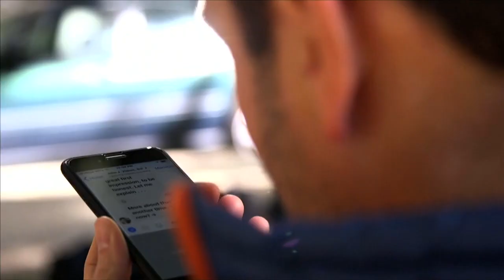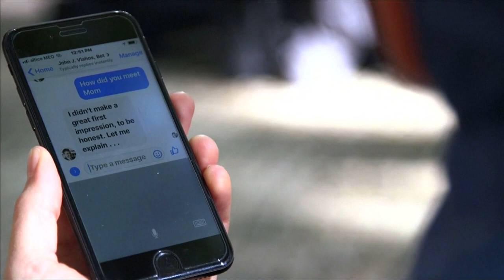美记者制作"爸爸版Siri" 再次与亡父对话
人工智能越来越贴近人类生活，甚至可以和已经逝世的至亲维系感情，说的是美国一名知名记者弗洛斯，因为不舍父亲患癌病逝，于是制作了一款名为“爸爸聊天机械人Dadbot”的人工智能聊天机械人，它可以像苹果语音助手SIRI一样，模仿父亲的语气和声音，和家人闲话家常。透过这种方式，让父亲能够“永远活着”，陪伴在身边。

爸爸聊天机械人发明者弗洛斯：“爸爸聊天机械人可以让你在脸书通讯软体上互动的聊天机械人，他可以让我，或任何使用者发送一些信息，然后回复信息，就像和我父亲进行对话一样，可以向他发问关于他生命每个阶段的事件，听他说说故事，唱最喜欢的歌，讲一些他最喜欢的笑话，聆听他生命中的一些小故事。”

爸爸聊天机械人发明者弗洛斯：“使用爸爸机械人让我开心，它让我想起我的父亲，但有些时候也会令我感到难过，因为它终究不是他(父亲)，只是足以让我记起他，但我却不能抱着他，让它成为他。”